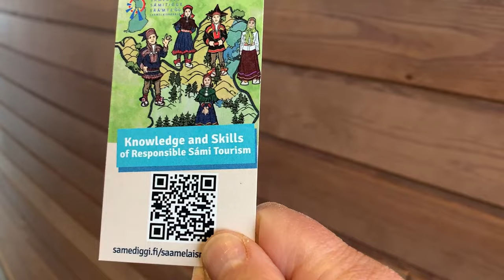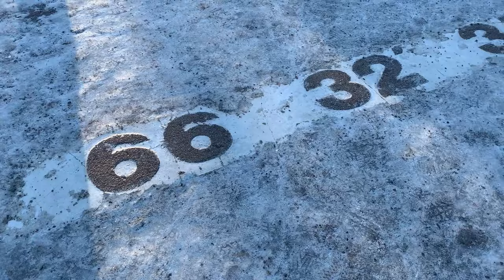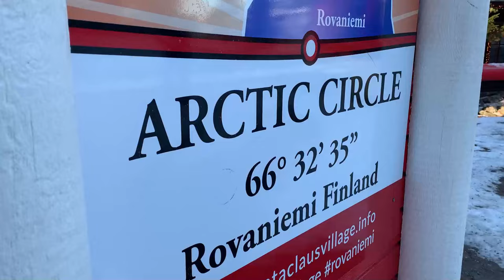Ep10: Visiting Santa in Lapland in a motorhome. Finland, reindeer and Christmas spirit!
In this vlog we leave Norway and head south into Finland, travelling through Inari and Invalo to get to Santa in Rovaniemi. We left our Christmas wishes with him, made sure we were on the right list (even Buddy got a chance to meet him and the elves) leaving the Arctic Circle after 37 days. We headed back into Sweden to Lulea and Umeå, finally leaving Lapland behind us.
Did we leave the snow and ice too? You'll have to watch to find out!